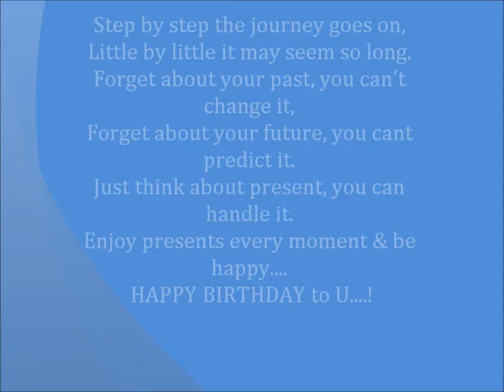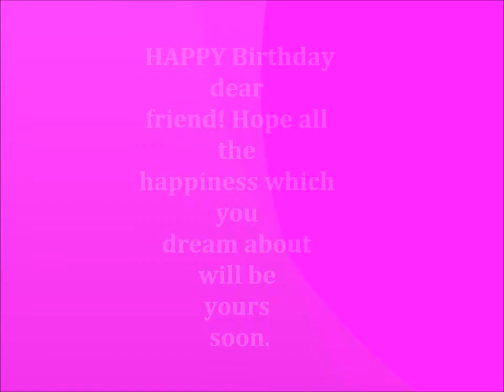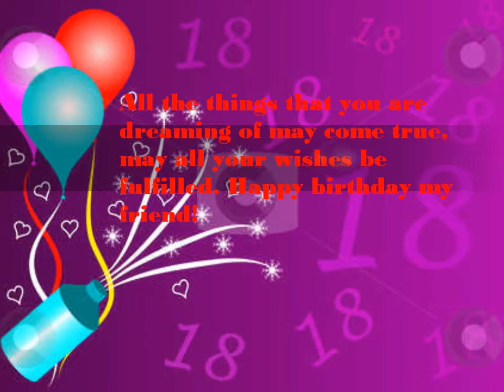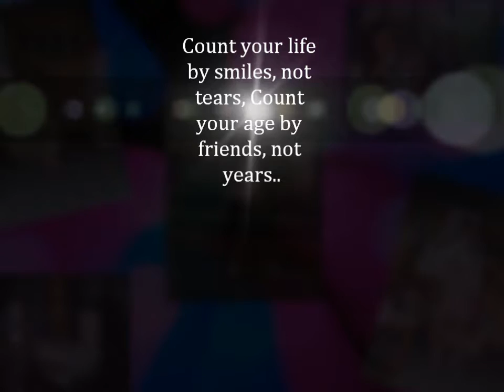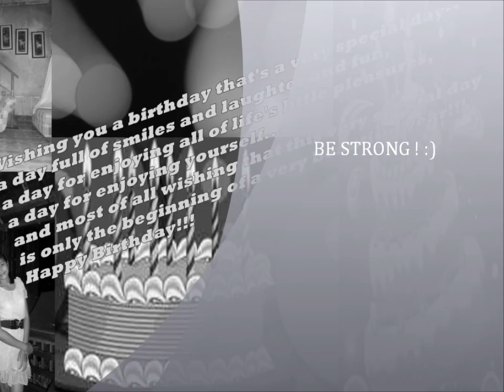ASSSIK 18TH BIRTHDAY :)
HAPPY BIRTHDAY MASTER! SORRY KAY LATE YA UPLOAD HAHAHAH